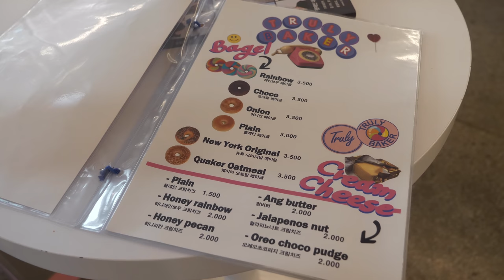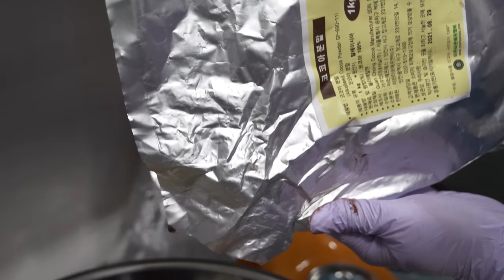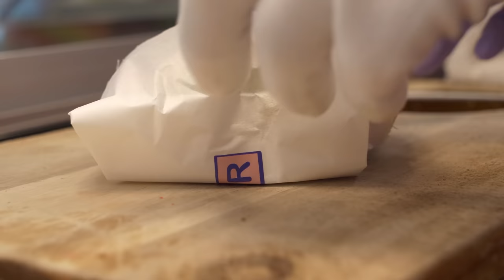Bagel Heaven! Making handmade bagels of various flavors - Korean street food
ℹ️ Information
It is a cafe specializing in bagels. Here, we make and sell a variety of bagels, cheeses and jams of various flavors.

💰 Price
3.3$~